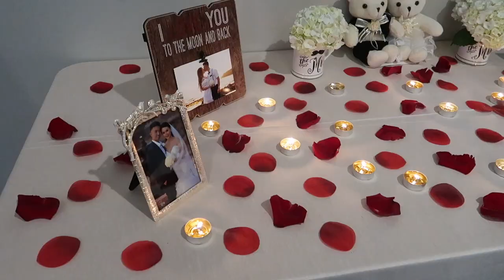Bị HÙ khi Makeup Đi Ăn Cưới | Trang Điểm Lồng Lộn Vlog ♡ BeeSweetiee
∞ PRODUCTS MENTIONED ∞
[Thank you Farmer] True Water Deep Toner 150ml

Olay Complete All Day Moisturizer with Broad Spectrum SPF

∞ FAQ ∞

I live in California, USA

Filmed & Edited: Bee

All the products I used in this video I purchased with my own money.